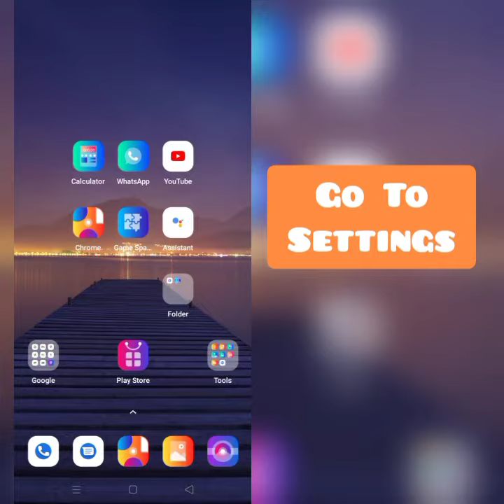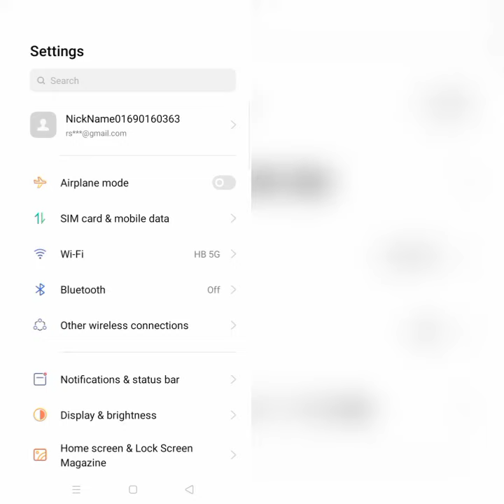How To Solve Simsim App Network Connection (No Internet) Problem|| Rsha26 Solutions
How To Solve Simsim App Network Connection (No Internet) Problem

Hii friends welcome to my YouTube channel Rsha26 Solutions, today I am showing you how to solve Simsim app network connection (no internet) problem through this video hope so this will be helpful for you if you are facing the same issue.